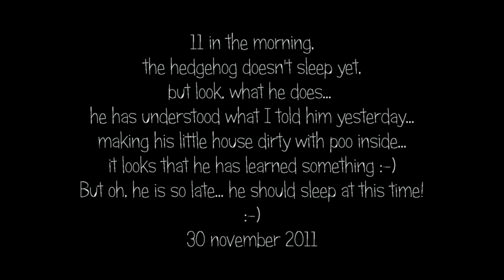OMG a little Thank You, from the hedgehog??? :-) Little Boefje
Hahaha, I had a big smile when I saw this. I cleaned the hedgehoghouse yesterday, and there was poo in 1 compartiment. So I cleaned it, and while I heard it was awake, I told him, he was a dirty little thing.
And I guess he understood me yesterday, hahaha... this is this morning at 11, much too late to be awake for a hedgehog, but this is a good reason! :-)
Have fun!